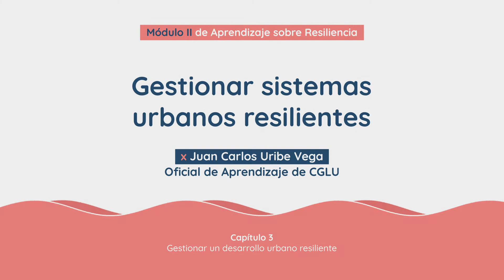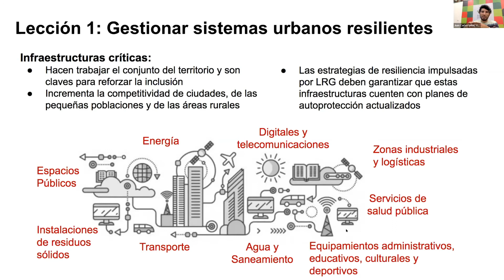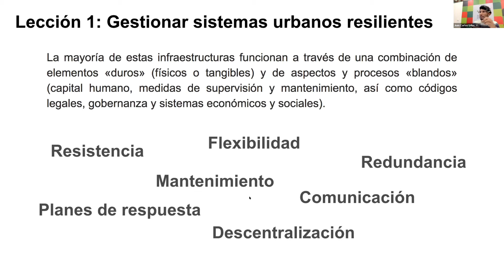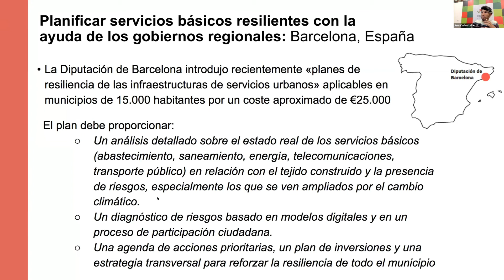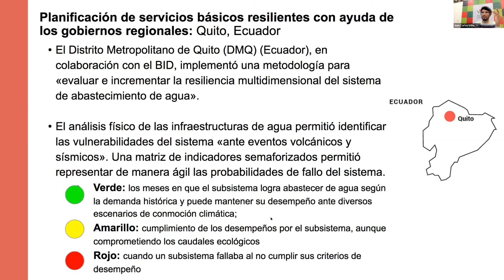3.1 Gestionar Sistemas Urbanos Resilientes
Juan Carlos Uribe Vega, oficial de aprendizaje de CGLU, explica la primera lección del Capítulo 3 del Módulo II de Aprendizaje sobre Resiliencia: Estrategias y Acciones.